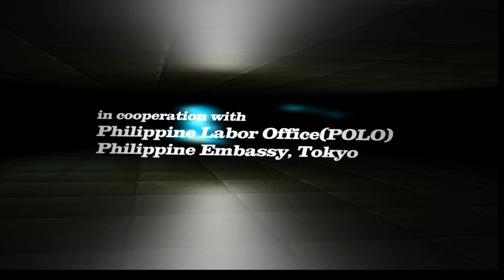PEACE STRIDERS CHARITY FUN RUN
(Partial Picture Slideshow)
112th Philippine Independence Day Celebration
Charity Fun Run